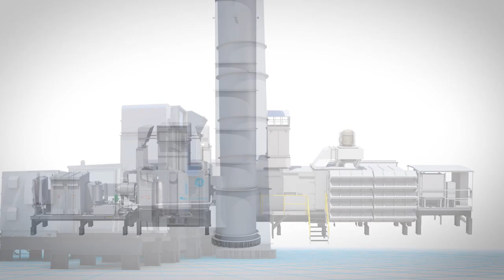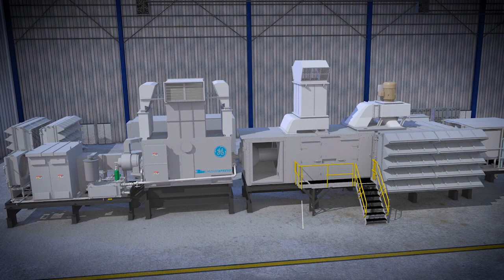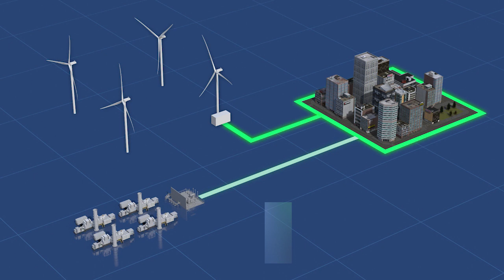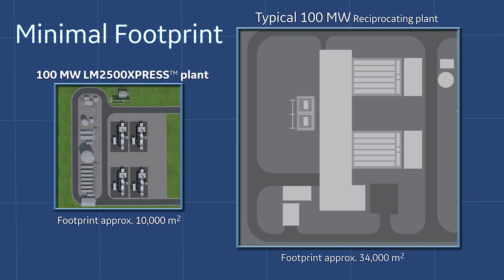LM2500XPRESS: Modularity, fast installation, and enhanced flexibility | GE Power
GE’s modular LM2500Xpress aeroderivative gas turbine features the fastest installation in the industry with the fewest interconnects, and its 37MW output can power the equivalent of about 50,000 homes. Watch how the LM2500Xpress can get power to the network fast.

LM2500Xpress: One of the most modular gas turbine in the world | GE Power